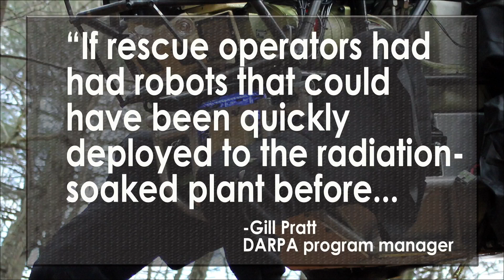Robots Run Obstacle Course for $2 Million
Robots will compete in an obstacle course against teams from around the world for $2 million in the DARPA Robotics Challenge. Held in Pomona, the two day festival challenges contestant’s robots with eight tasks that must be completed in an hour. The challenge was inspired by the Fukushima nuclear power plant disaster, in hopes that future robots will be able to assist on disaster sites. We check out the tech and challenges with Jose Marcelino Ortiz and Margaret J. Howell, on the Lip News.